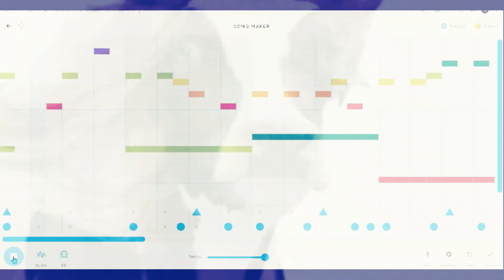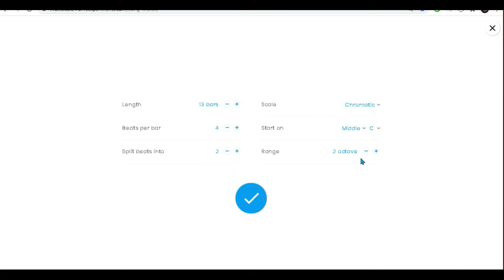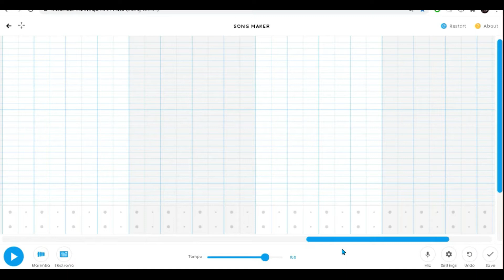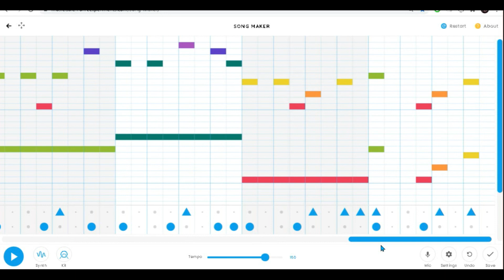LA VACA LOLA - Canción infantil en SONGMAKER MUSICLAB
Aquí encontraran tutoriales de SongMaker, MusicLab y otras aplicaciones de creación musical además de tips para tocar guitarra y flauta en todos los niveles.

Puedes apoyarme en mi Patreon, allí puedes encontrar los links generados de cada uno de los SongMaker realizados además de ejercicios de guitarra y flauta exclusivos que se irán agregando con el crecimiento el canal.

También puedes hacer sugerencias de canciones, programas o secciones.

Using Song Maker